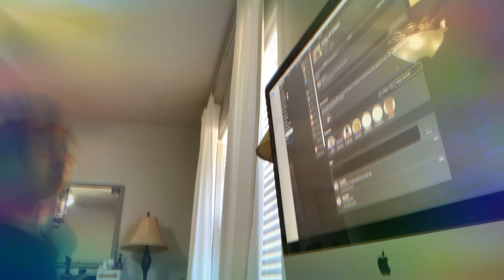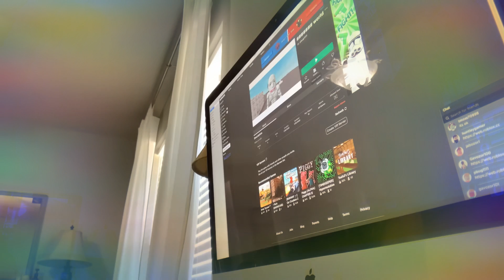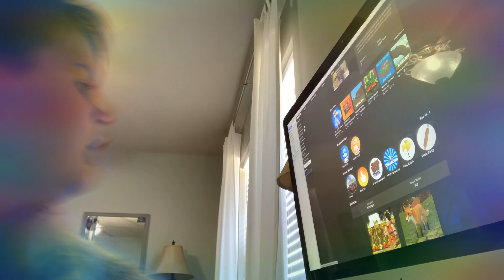First gaming I am trash xd